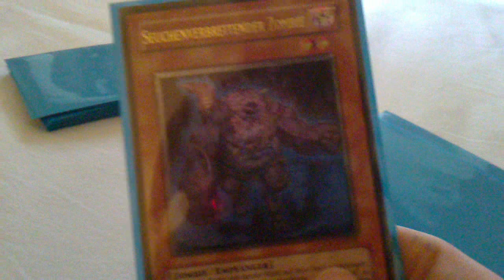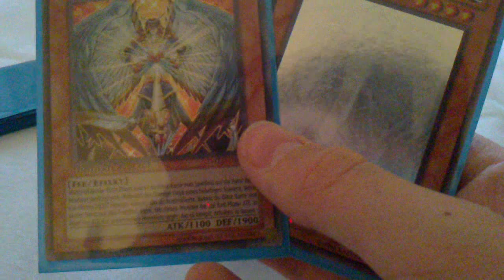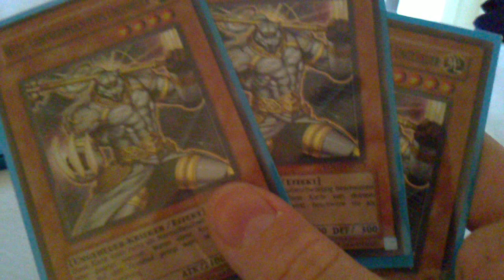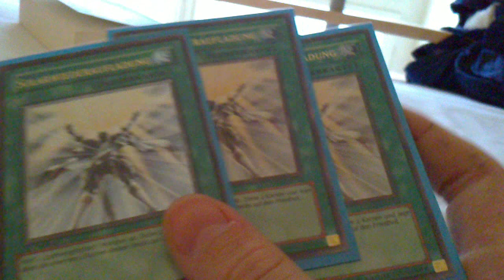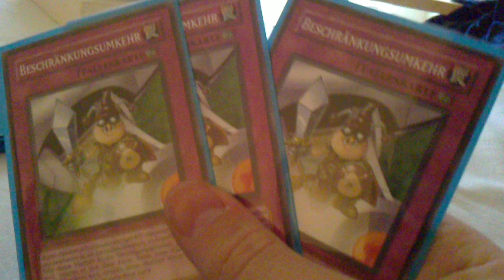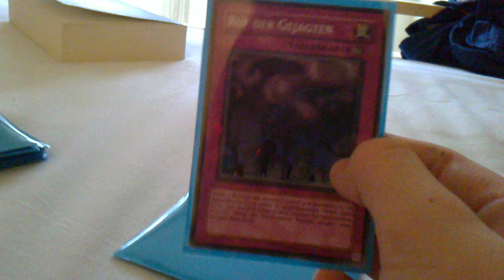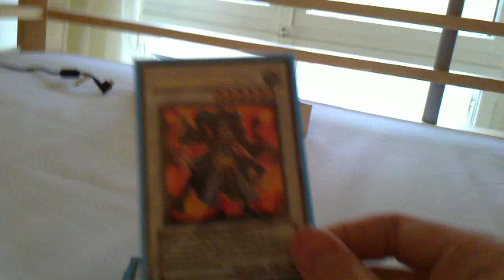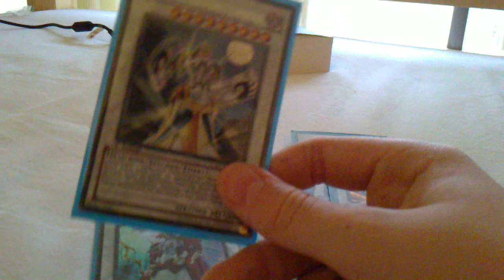Mein Lightsworn-Nordic-Deck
Hallo YouTuber, dies ist mein Video, das etwas mit Yu-Gi-Oh! zu tun hat.
In diesem Video zeige ich mein Lightsworn-Nordic-Deck mit brandneuen Karten aus der neuesten Erweiterung, Storm of Ragnarok, das neue Karten aus der nordischen Mythologie beinhaltet. Bitte kommentiert und bewertet das Video! Bitte! Verbesserungsvorschläge werden sehr gerne akzeptiert, für Kritik bin ich auch offen, nur für Beleidigungen... da seid ihr an der falschen Stelle.
Ihr werdet Kommentare nur mit meiner Erlaubnis posten, also versucht es erst gar nicht...
EDIT: 1000 views!! Danke euch allen!!